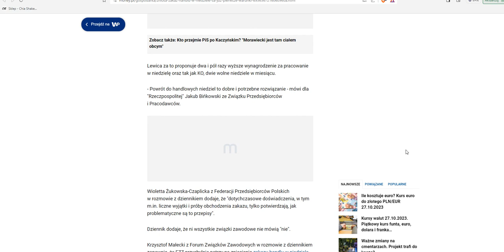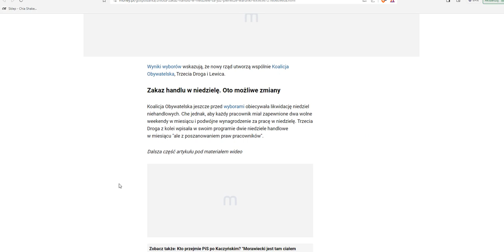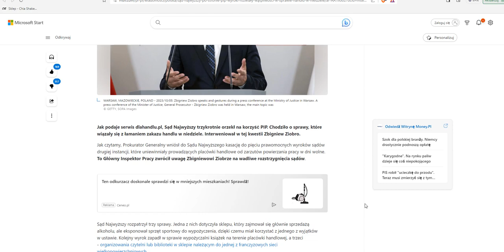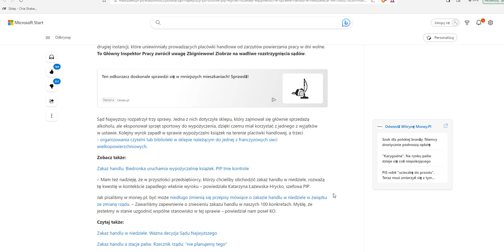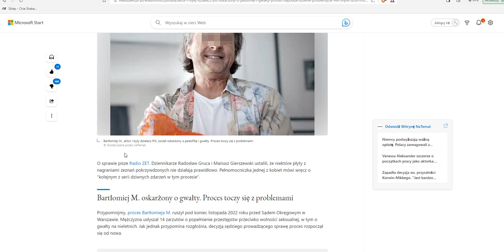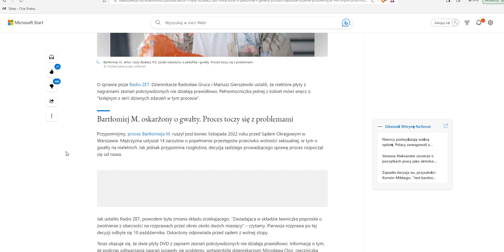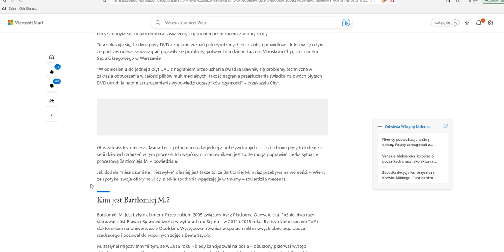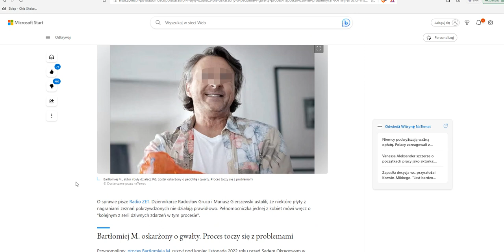Zapis 118 - Początek Wielkiego Sprzątania.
1. Ten kanał przeznaczony jest wyłącznie dla widzów dorosłych.